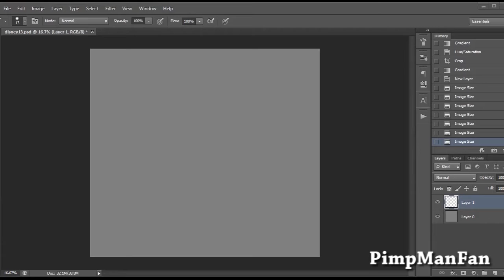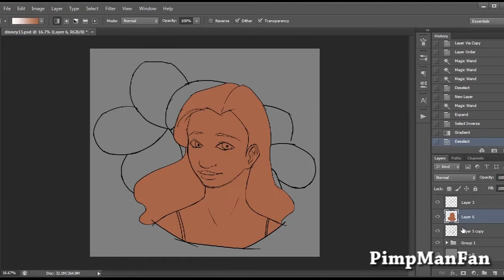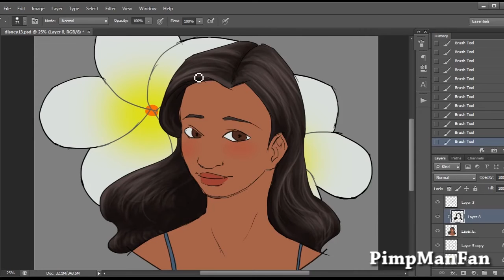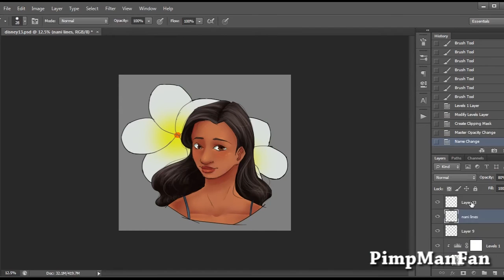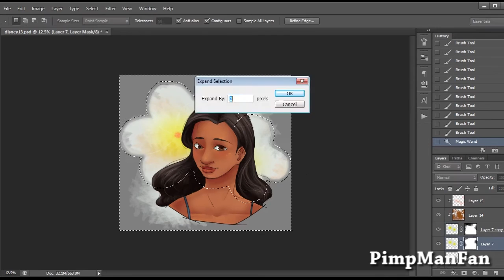Nani DisneyDrawingChallenge2016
Does this count as my "favorite" "sidekick"? XD Oh well, I drew Nani from Lilo and Stitch! :D

Photoshop CS6 + Bamboo Fun
Mic: Samson Go